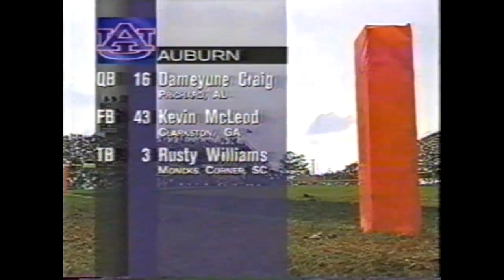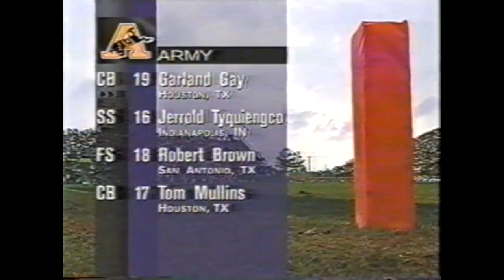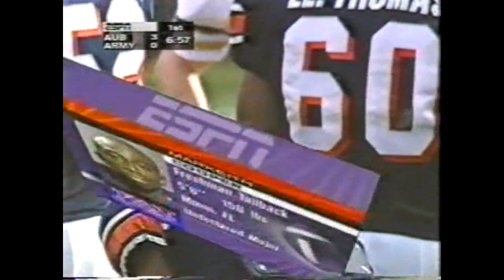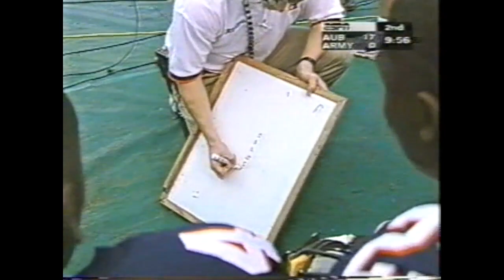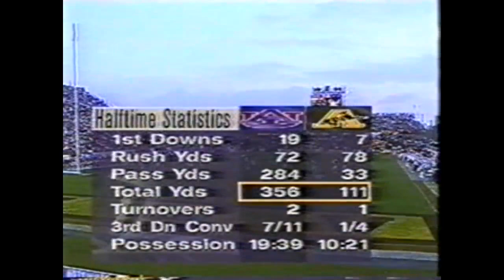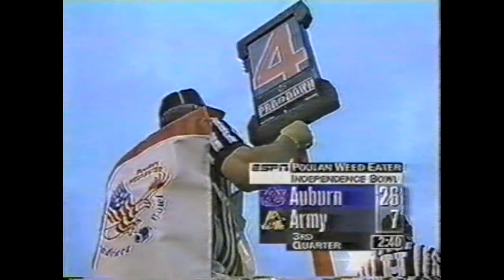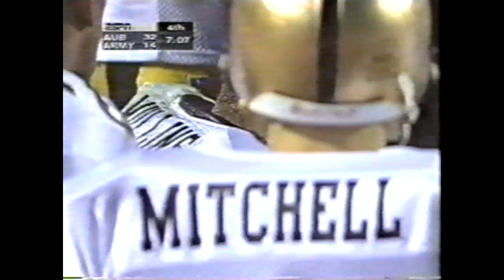NCAAF 1996 Independence Bowl - Army vs Auburn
Dec. 31, 1996.  As always, a warm thank you to Brandon at My Football DVDs for hooking us up with this bowl game.  Looking for a particular game?  Contact Brandon.